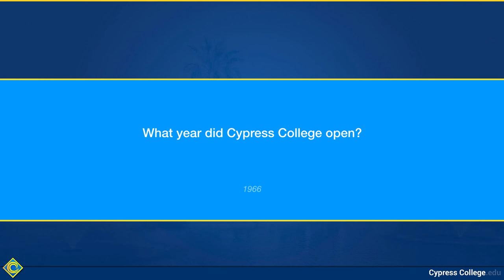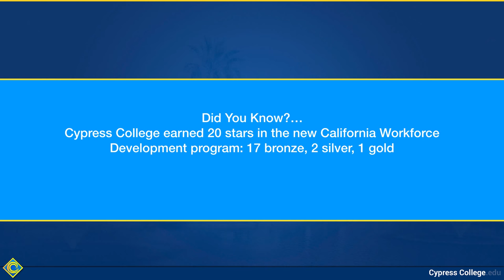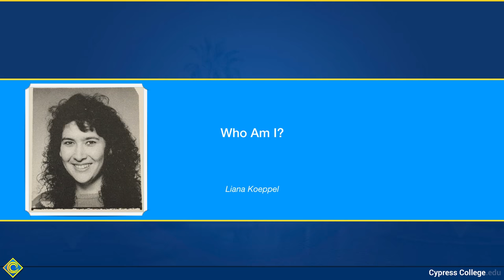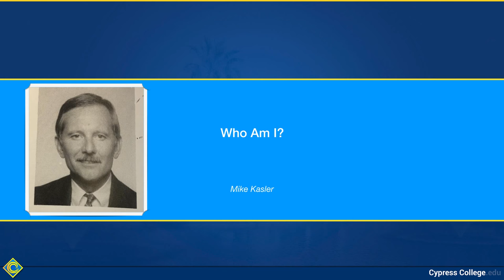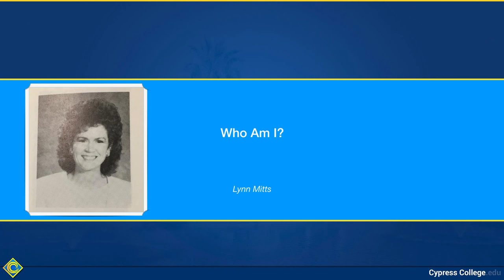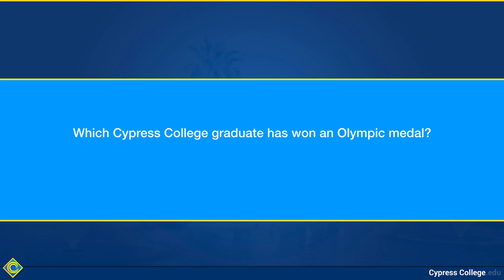Cypress College Trivia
Here is some trivia about Cypress College — as shared, movie-theater style, with employees at the Opening Day staff meeting on Friday, August 17, 2018. Buen Cypress! We Take This Journey Together.